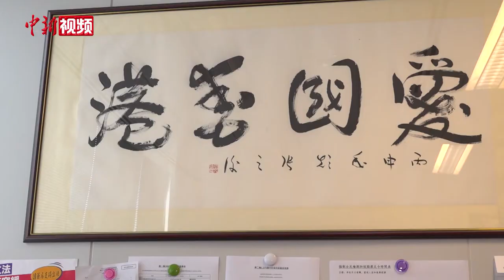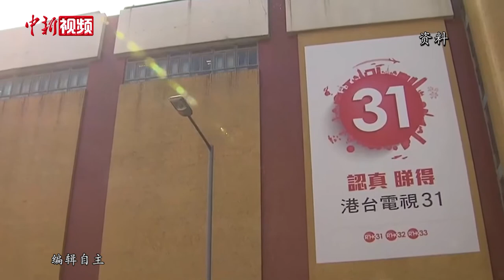香港电台每早播国歌 何君尧：属公营广播机构应尽之责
从11月16日起，香港电台各频道每日早8时新闻节目前播放国歌。有香港政界人士认为，相关举措有助培养港人的国民身份认同感，这也是香港电台作为公营广播机构的应有之义、应尽之责。香港立法会议员何君尧接受记者专访时表示，公营广播机构播放国歌是非常重要的举措。市民多听国歌会在潜移默化中增强国家观念，期望未来香港电台能多宣传“一国两制”及基本法，做好公营广播机构的本分。

香港电台隶属于香港特区政府商务及经济发展局，负责制作电视及电台节目。根据《香港电台约章》，香港电台需提供让市民了解社会和国家的节目，培养市民对公民及国民身份的认同感。港台播国歌，反对派诋毁所谓“破坏言论自由”，何君尧认为这是无稽之谈。

香港特区立法会议员梁美芬则表示，公营广播机构早就应该增设播国歌时段，奏国歌、升国旗仪式神圣庄严，香港回归后就应该经常举行相关仪式。香港电台此举虽迟，好在终于迈出第一步。公营广播机构应加强宣传国情和“一国两制”，提升港人国民身份的认同。（郑昊熹 张宏伟）